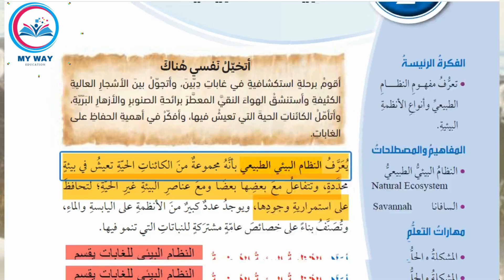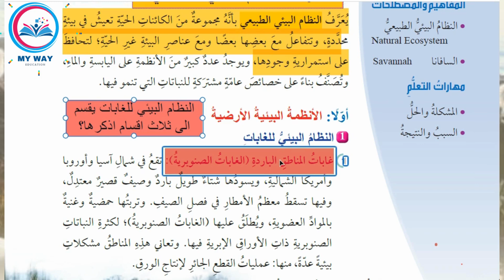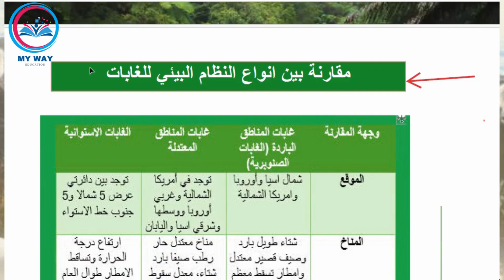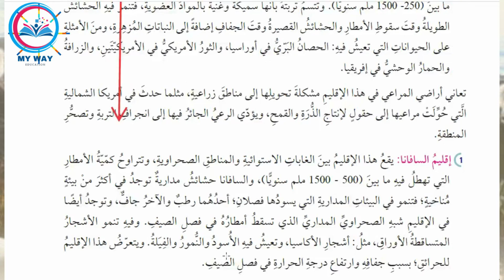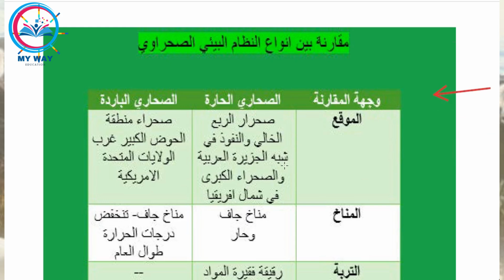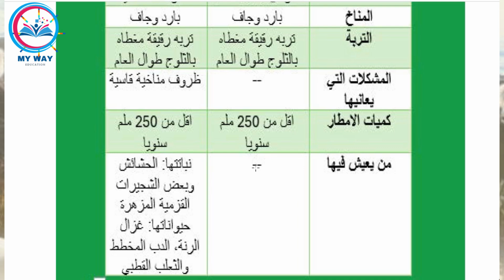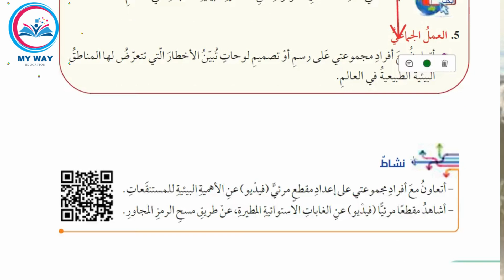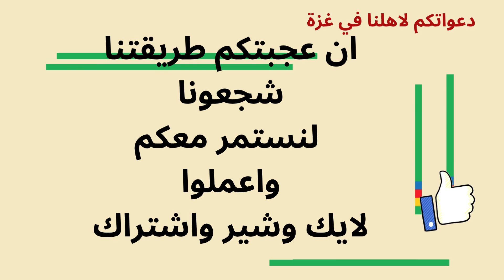(8) البيئات الطبيعية/ حل اسئلة الدرس وجداول للمقارنة تسهل الحفظ - دراسات اجتماعية - صف ثامن ف1